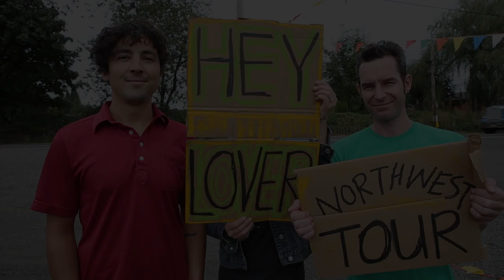Hey Lover - Underground - Tour Video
"Underground" by Hey Lover
Cassingle on Hovercraft records.

Hey Lover Underground Pacific NW Tour October 2014
OCT 11 , SATURDAY
The VOODOO Room
Astoria, OREGON
OCT 13, MONDAY
Olympia, WA
OCT 14, TUESDAY
Hi-Fidelity Lounge
Bremerton, Washington
OCT 15, WEDNESDAY
Pin Bar
Port Townsend, Washington AND
Boiler Room
Port Townsend, Washington
OCT 16, THURSDAY
Darrell's Tavern
Shoreline, Washington
OCT 17, FRIDAY
The Comet Tavern
Seattle, Washington
OCT 18, SATURDAY
Bellingham TBA
OCT 19, SUNDAY
The Foggy Notion
Portland, Oregon